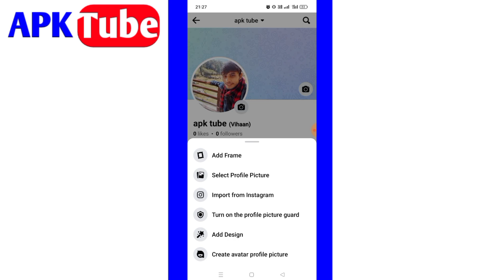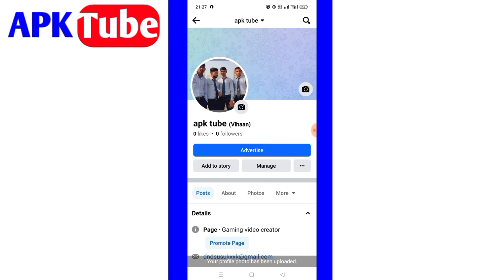facebook profile photo ko add kaise kare |how to add facebook profile photo |fb page image add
facebook profile photo ko add kaise kare
how to add facebook profile photo
fb page image add